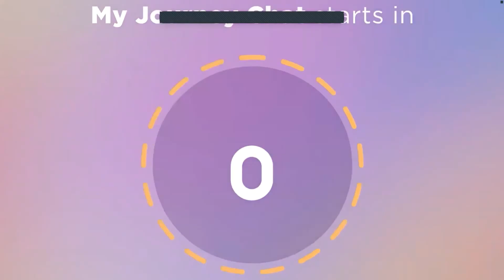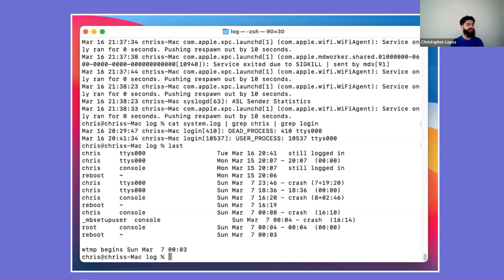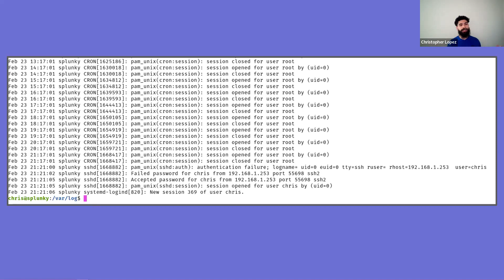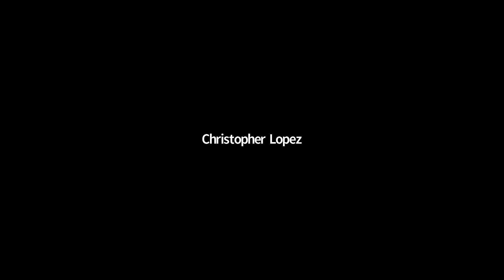My Journey: How to Outsmart a Malicious Hacker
Learn how Christopher Lopez, a security analyst with Tanium, helps organizations protect their networks from cybersecurity threats.